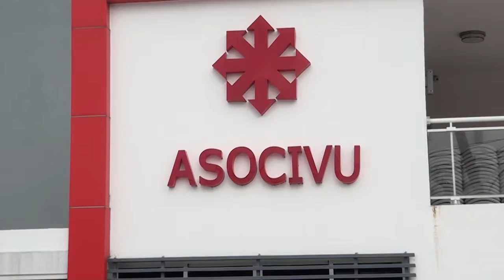Super Noticias - Venta de vehículos en negocios informales atenta contra estabilidad de empresas